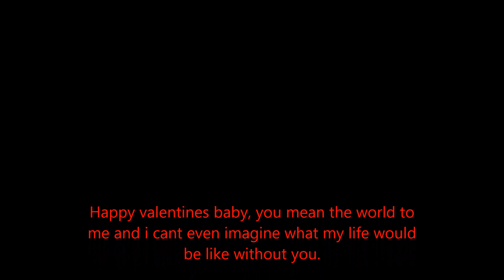Erika Valentines 2019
valentines, wife, 2019